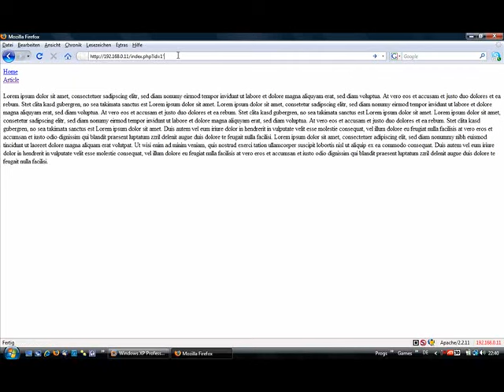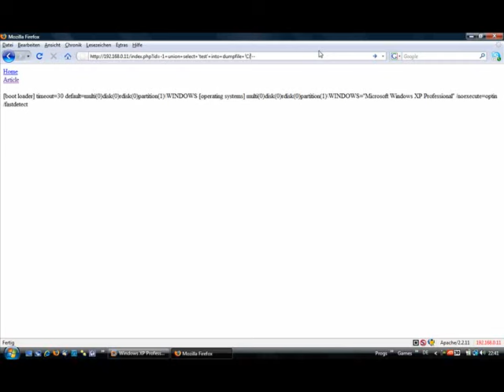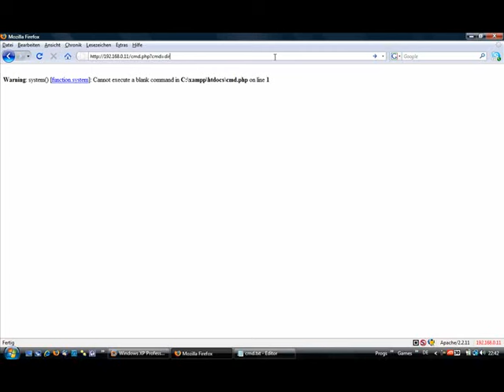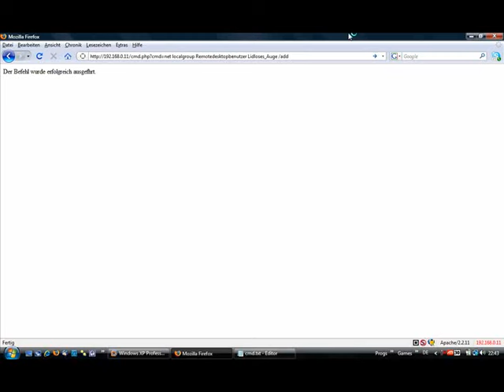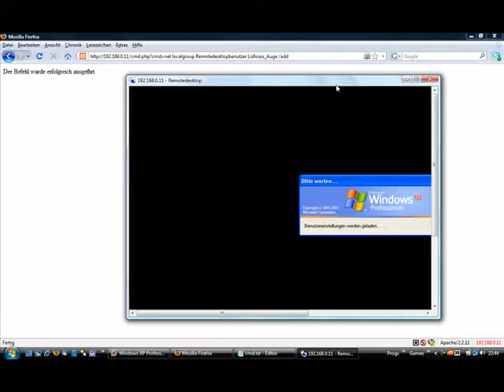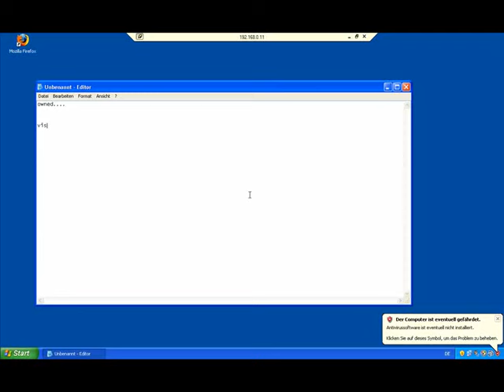Rooting a windows box via MySQL Injection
Credits go out to Lidloses_Auge from milworm.com